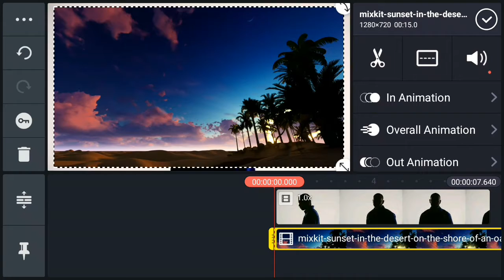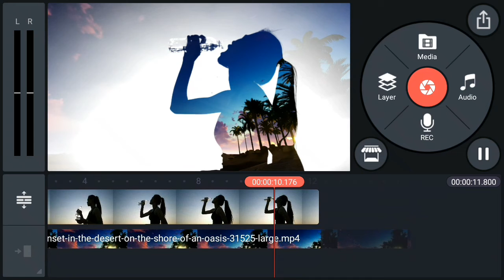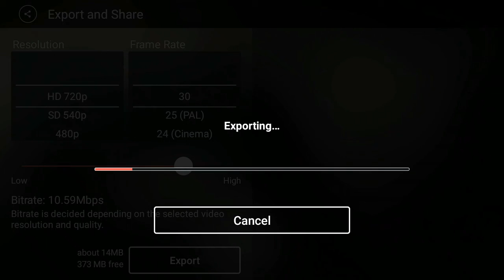Double exposure effect in kinemaster | double exposure video edit in kinemaster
Hey What's up Guys It's Me Sumit  & Welcome Back To Brand New Video Today I Will Show You
 How to create double exposure effect in kinemaster watch till end and enjoy 😎

Tags.

Music credits 🎶